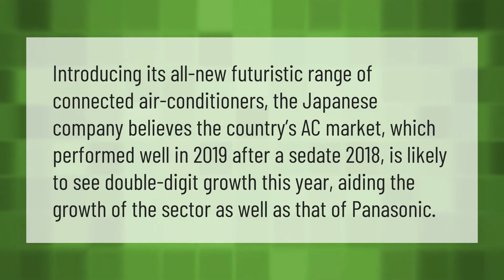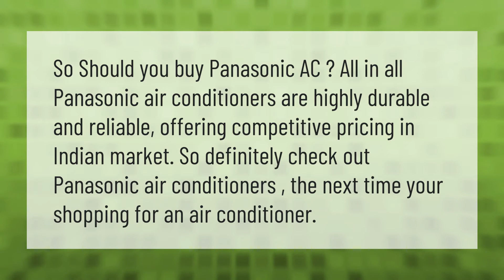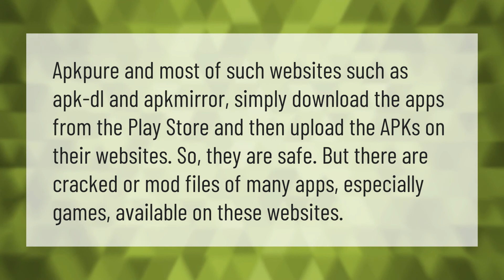Which country made AC market?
00:00 - Which country made AC market?
00:38 - Are Panasonic ACS good?
01:07 - Is Cracked APK safe?
01:40 - Is Apkpure safe?

Laura S. Harris (2020, December 31.) Which country made AC market?
    AskAbout.video/articles/Which-country-made-AC-market-204887